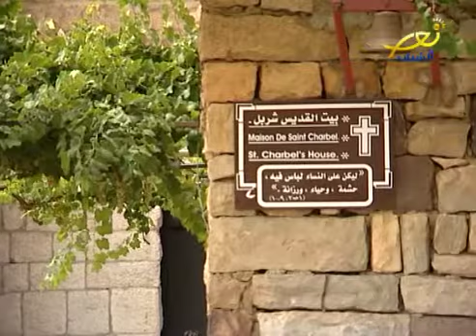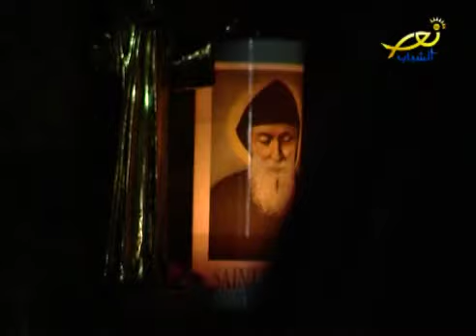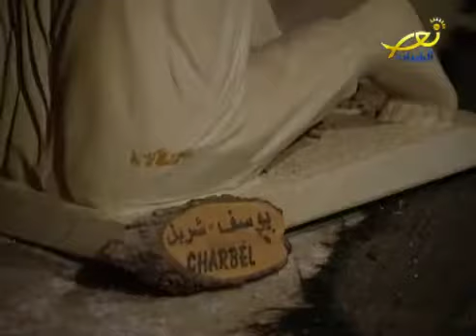قديس بقاع كفرا - نور الشباب